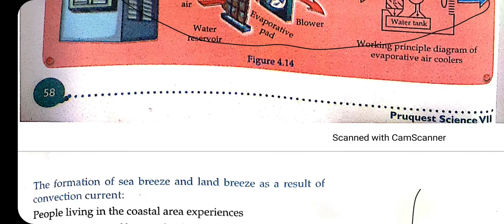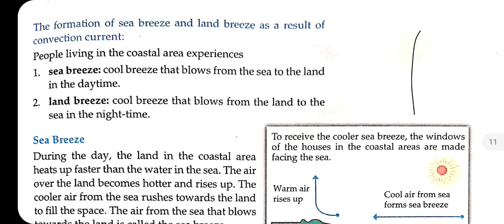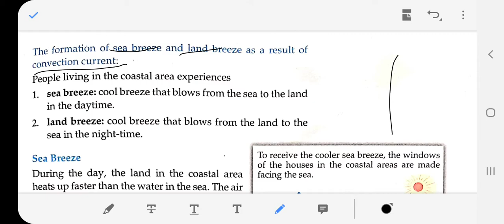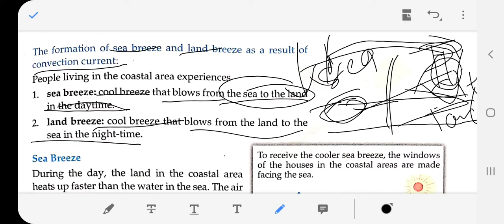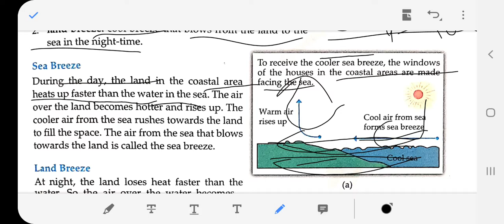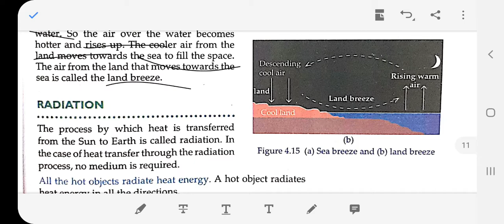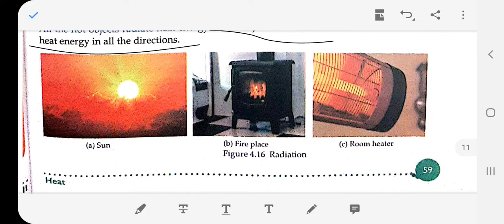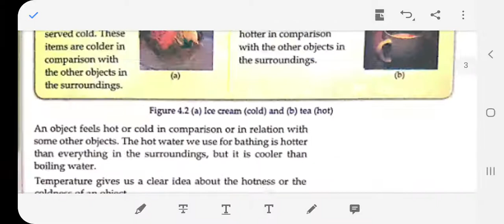Class - 7th , Science , Chapter - 4 , Heat , Topic- Sea breeze and land breeze, Radiation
Topic- Sea breeze and land breeze, Radiation